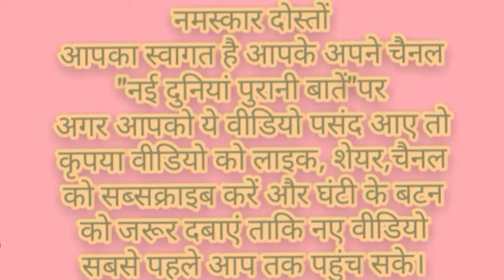Saraswati vandana/saraswati puja special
नमस्कार दोस्तों
आप सभी का स्वागत है आपके अपने चैनल " Nayi Duniya Purani Baatein " पर, आपको इस चैनल पर इतिहास से संबंधित बातों और इतिहास के महान व्यक्तियों के बारे में जानने को मिलेंगी।